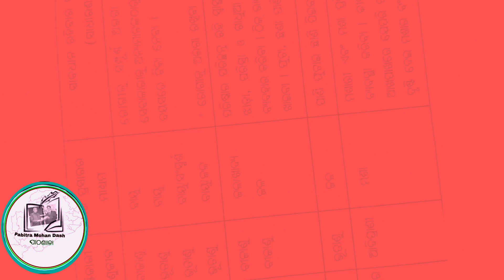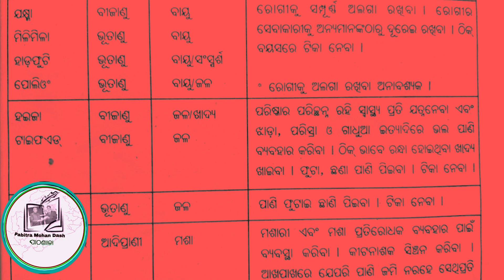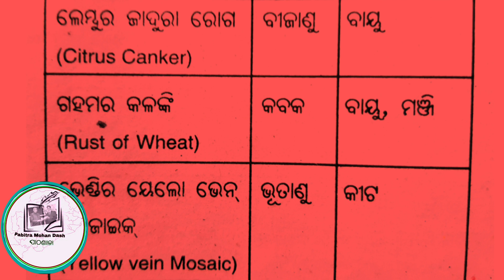class 8 science chapter 2 microorganisms friend and foe part 3#ଅଣୁଜୀବ ଉପକାରୀ ଓ ଅପକାରୀତା ଭା୩ ଶ୍ରେଣୀ୮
channel detail
go youtube type